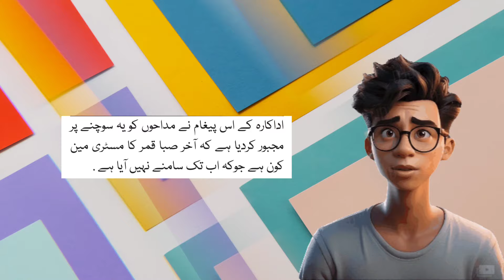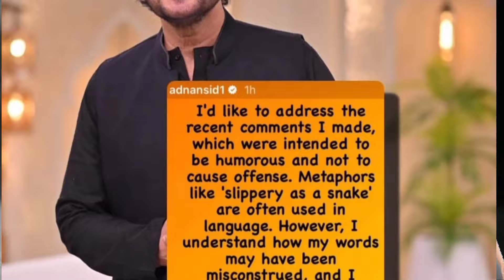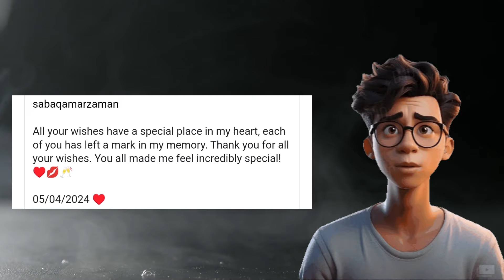Saba Qamar ka Mystery Man Kon h ? | Aiman khan Minal Khan Aftaar Party 🥳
This Video Brings You about Pakistan Entertainment News specially about Dramas and Movies reality show

00:00 Saba Qamar ka Mystery Man ?
00:34 Adnan Siddiqui Apology !
00:41 Nawal Saeed Shoiab Malik Controversy :
00:49 Ishq murshad actress Dure fishan Umrah
00:55 Aiman khan Minal Khan Aftaar Dinner Party with Family and friends 2024 video goes viral
02:19 Adnan Siddiqui after being Criticized about his statement in Nida Yasir show that " Khawateen Makhiyan ek jesi Hoti Hain" Apologies Publicly ?
03:33 Nawal Saeed Finlay Opens up about her controversy with Shoiab Malik Messages in Nadia khan show
04:40 Ishq murshad drama actress Dure fishan Saleem Perform Umrah
05:30 Saba Qamar Zaman Mystery Man/ boyfriend wishes her 40th Birthday along with Drama Pagal khanaa cast and Also Kapil Sharma Best Wishes for Sana Qamar on her birthday 🎂

Trending Today is Officially Around the Any Type Happenings of all Pakistan Celebrities and Worldwide Entertainment News.